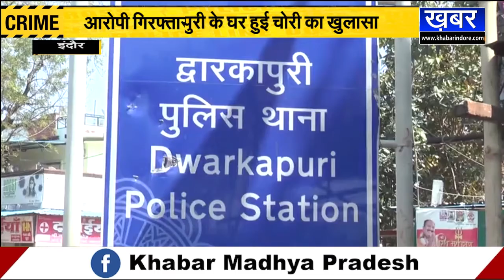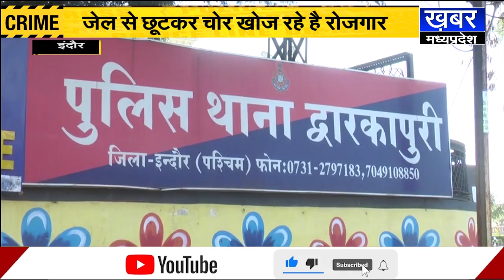INDOREजेल से छूटकर चोर खोज रहे है रोजगार पुलिस ने किया खुलासा चोर गिरफ्तार,सोने चांदी केआभूषण बरामद